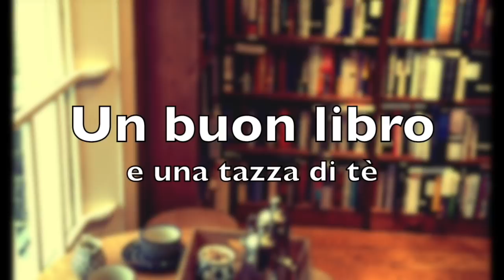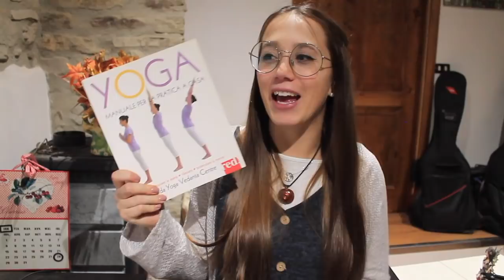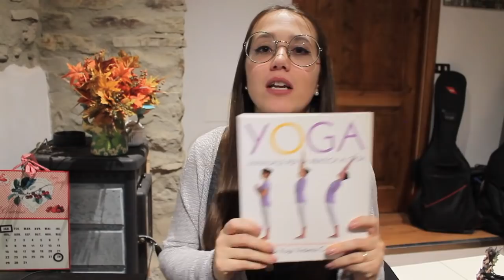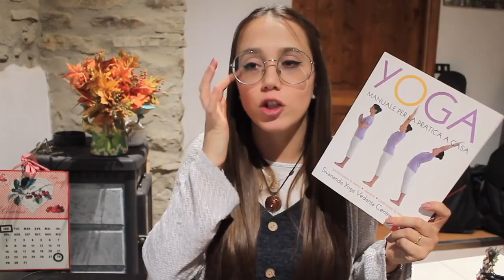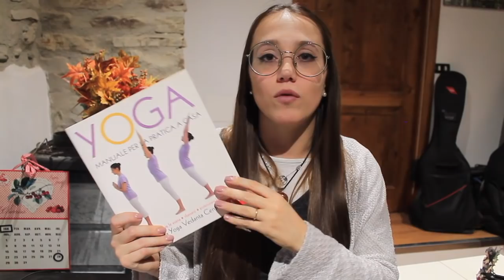Letture di Gennaio 2019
Libri citati:

- Notte sull'acqua (Ken Follett)

- Lo strano caso del Dr Jakyll e Mr Hyde (Stevenson)

- Yoga. Manuale per la pratica a casa

- Ikigai. Il metodo giapponese (Bettina Lemke)

- Io odio internet. Un romanzo utile (Jarett Kobek)

- Diario di una famiglia vegan (Lucia Valentina Nonna)